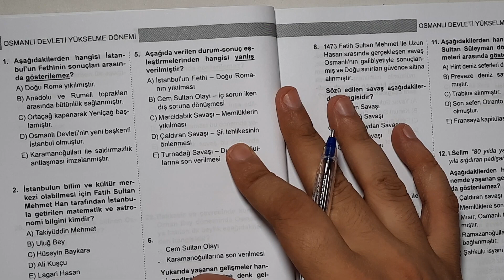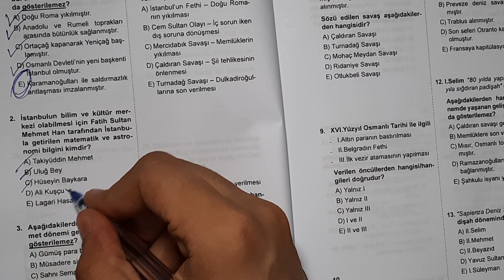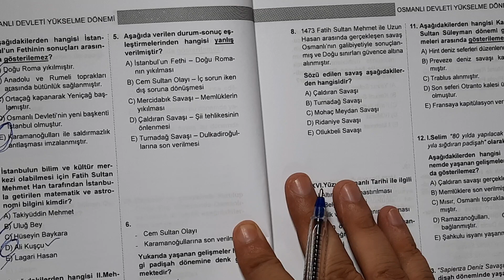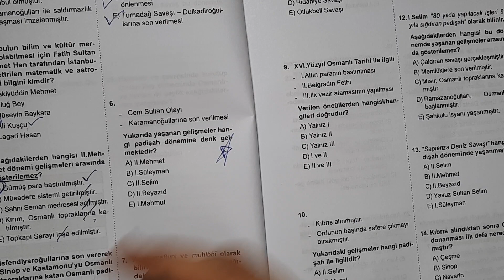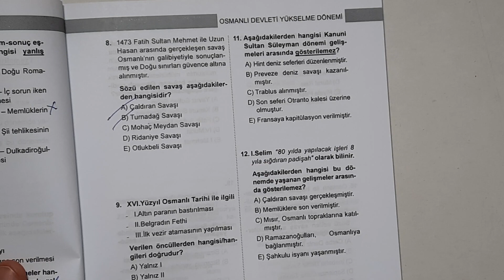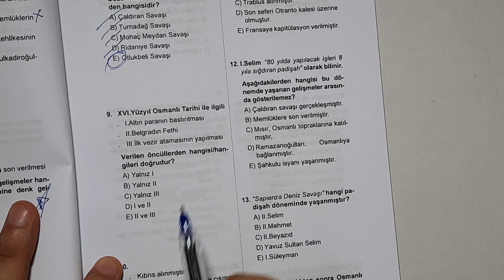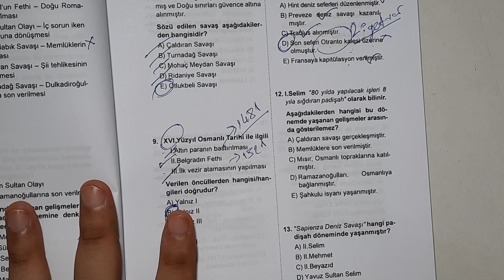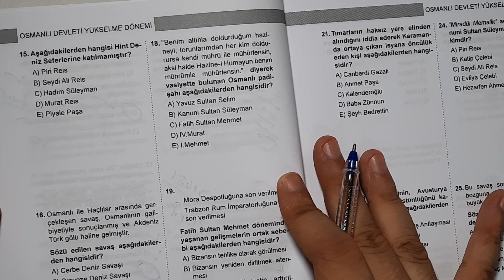KPSS 2022 / Tarih Kampı / 5) Osmanlı Yükselme Dönemi - Ali Gürbüz - Genç Kalem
KPSS Genç Kalem - Ali Gürbüz
Ali Gürbüz KPSS Lisans - Ön Lisans - Genç Kalem